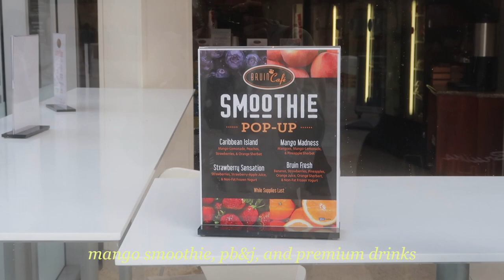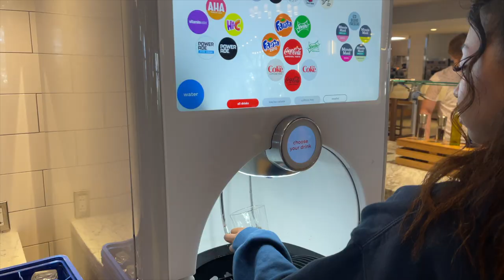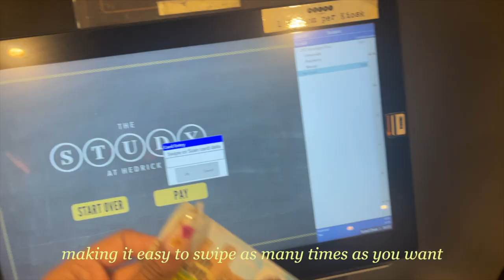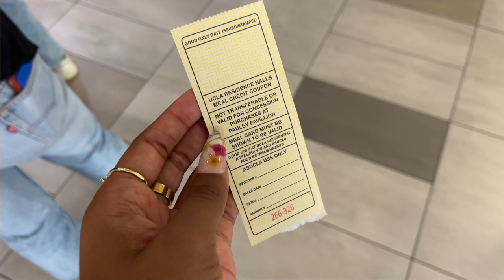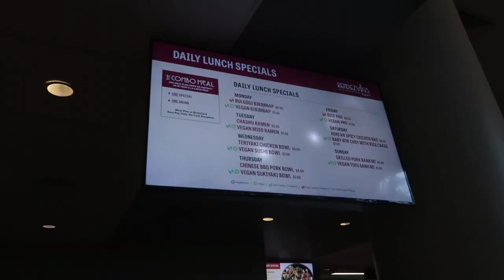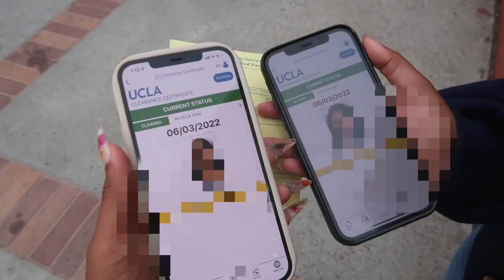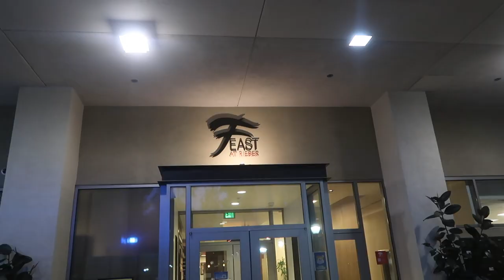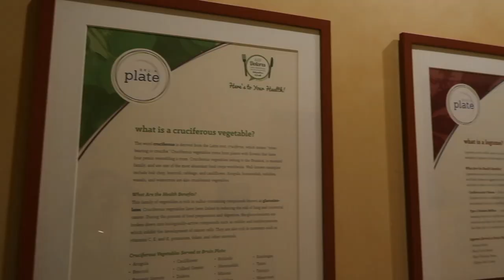WHAT I EAT IN A WEEK @ UCLA 🍽 ucla dining (the best ranked college dining in america??)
quite an overdue video but i hope that it can help any incoming students or be of some enjoyment!! :)

for quick reference ☁️
00:00 intro
01:27 b-cafe
04:40 epicuria
07:11 the study
10:06 ackerman union
11:50 rendezvous
15:12 the drey
16:18 b-plate
18:59 de neve

more UCLA content coming soon! ❤️‍🔥
- dorm tour & move out vlog
- junior year recap!

faq's🌷
- I am a college student @ UCLA majoring in communications & minoring in entrepreneurship